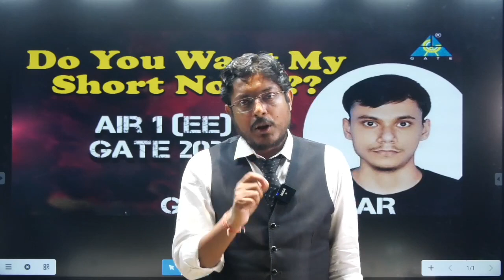Do You Want My Short Notes?? Gaurav Kumar AIR -1 (EE) GATE 2022